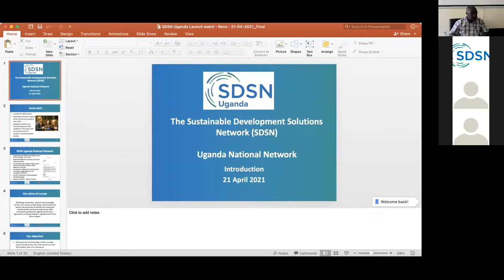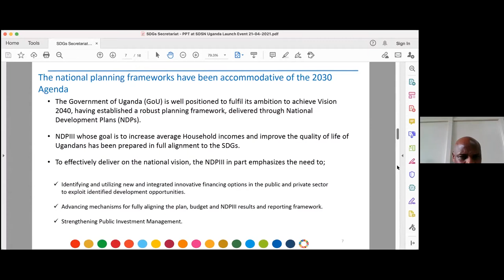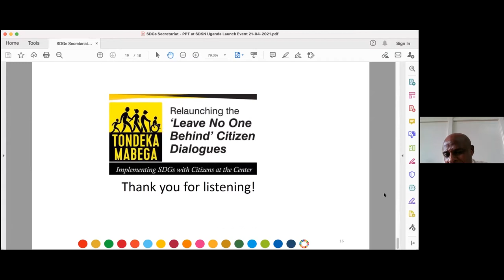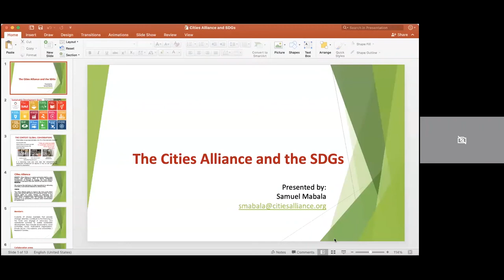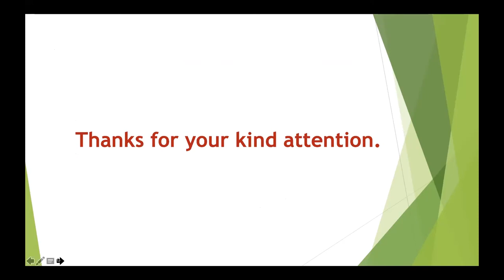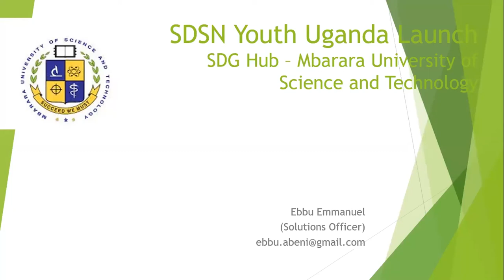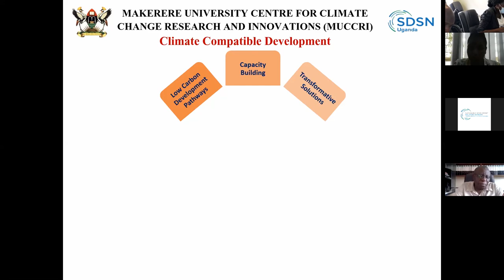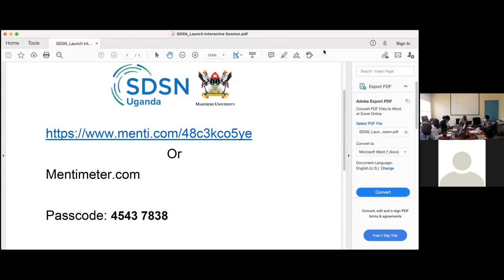Introducing SDSN Uganda: Thematic Priorities & Work Plan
The new Ugandan national SDSN network was launched on 21 April 2021, through a virtual event. SDSN President Jeffrey D. Sachs gave a keynote, which was followed by the introduction of the network's seven thematic focus areas with presentations from different member universities.